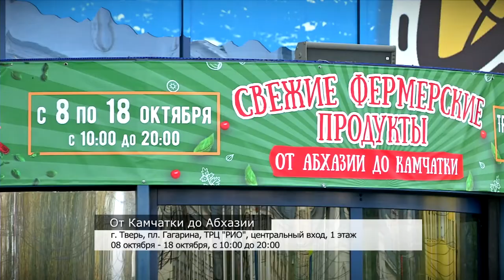В Твери открылась гастрономическая выставка «От Камчатки до Абхазии»